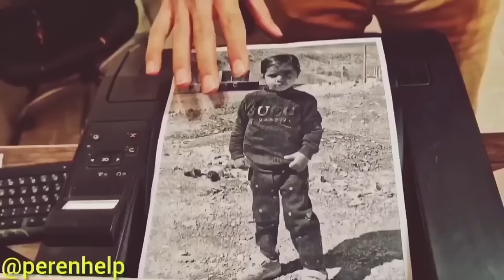Does this nomadic family give a clue to the benefactors of Roya's mother?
Imagine a nomadic woman, standing on a bustling street with only a sign and a spoon, baking bread. This homeless woman uses her skill and effort to create delicious and excellent bread, which she offers for sale to passersby and kind-hearted people. But why should we share this beautiful and captivating image on YouTube?

This video represents a new attack on charity. An attack that we must counter and showcase this homeless woman as a symbol of independence and resilience. By sharing this video, we can change people's perspective towards supporting and helping this homeless woman.

In this video, we can witness the creativity and talent of this homeless woman in bread-making. With just a few simple tools, she has managed to create an extraordinary product. This video can inspire others and encourage them to explore their own creativity and talents.

Aside from inspiring and motivating others, we can also use this opportunity to gather financial assistance and food supplies for this homeless woman. By sharing this video, we can encourage people to financially support charities and aid homeless individuals.

As a community, we can demonstrate to others through distributing and sharing this video on social networks that every individual, even a homeless woman, possesses unique abilities and talents. Additionally, we can show them how crucial and necessary it is to help those in need and support charities.

After watching this video, please share it with others to spread awareness and inspire compassion towards the homeless and those less fortunate. Together, we can make a difference in their lives and contribute to a more caring and supportive society.